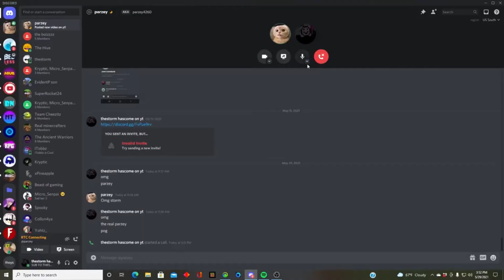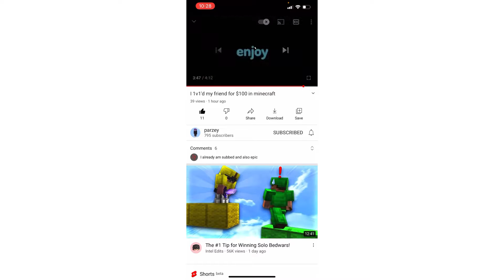100$ duel but I get scammed (old video LMAO to cringe)